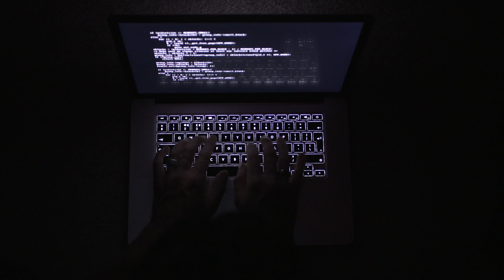[FREE 4K VIDEO] Typing in the Dark 05